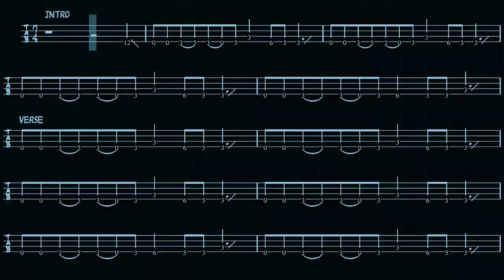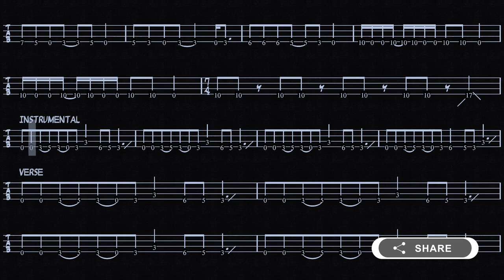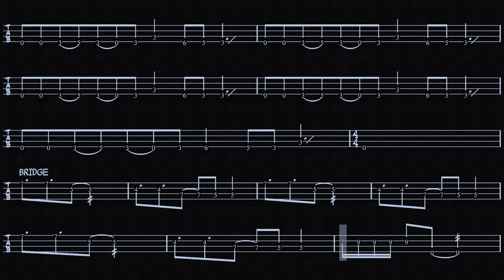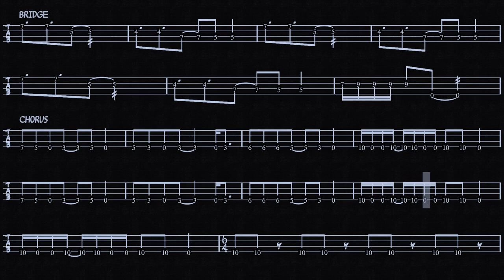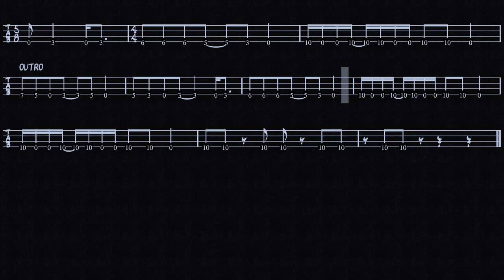Soundgarden - Outshined (Bass Backing Track w/tab)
Let me know what you think about it :) If you have some requests let me know down here in the comment section!